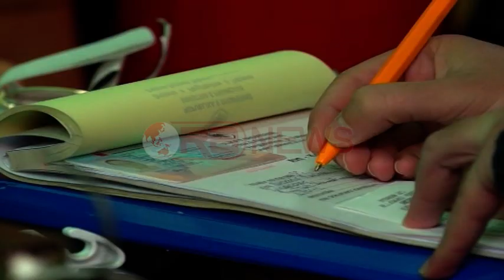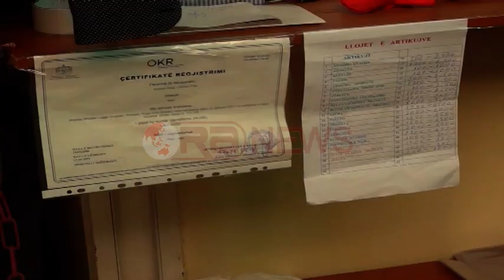Shkodër, Tregu i Zdralës, tregtarët e vegjël kërkojnë ulje taksash dhe lehtësira të tjera- Ora News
Tregtarët e tregut të Zdralës në Shkodër, ku shiten veshmbathje, i apelojnë shtetit për lehtësira ndaj kësaj kategorie. Në ditën e tretë që tatimorët kanë kryer kontrolle, tregtarët thonë se xhiroja ka rënë shumë, ndaj nuk mund të përballojnë kostot e licencimit si biznes i vogël.